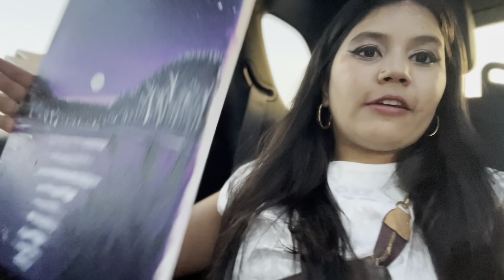Accident vayo|| Suggestion Please || Parting With my friend|| Night Out